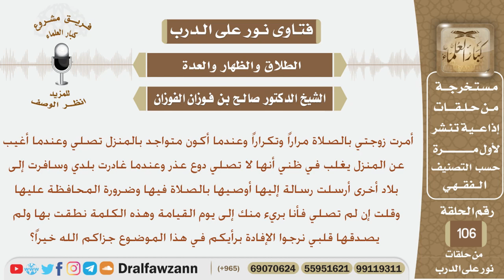رجل أمر زوجته بالصلاة كثيرأً وعندما سافر بعث لها برساله يوصيها بالصلاة وقال إن لم تصلي فأنا بريء...؟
نص السؤال:
أمرت زوجتي بالصلاة مراراً وتكراراً وعندما أكون متواجد بالمنزل تصلي وعندما أغيب
عن المنزل يغلب في ظني أنها لا تصلي دوع عذر وعندما غادرت بلدي وسافرت إلى
 بلاد أخرى أرسلت رسالة إليها أوصيها بالصلاة فيها وضرورة المحافظة عليها
وقلت إن لم تصلي فأنا بريء منك إلى يوم القيامة وهذه الكلمة نطقت بها ولم
 يصدقها قلبي نرجوا الإفادة برأيكم في هذا الموضوع جزاكم الله خيراً؟
السيرة الذاتية :
للاشتراك في قناة الشيخ صالح الفوزان

رئيس الفريق
لمشروع كبار العلماء